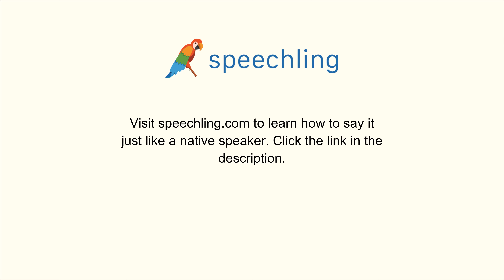フランス語で"お母さん"の発音の仕方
男性コーチ
Mère

女性コーチ
Mère

お母さん

お母さん